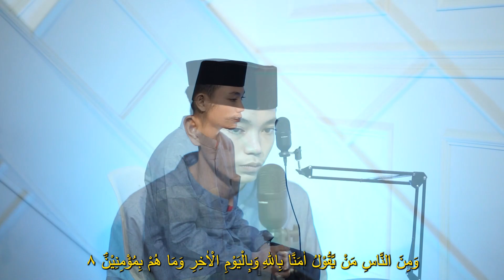Bg Luthfi..Tilawah Sederhana Anak Presiden TPQ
Alhamdulillah..telah tayang video ke 8 dr TPQ Al-husni yg di bawakan Mhd Luthfi Hakim peraih ke 3 pada MTQ FASI Sumut 2021 ini merupakan putra kandung dr pembina TPQ Al-husni..semoga semakin sukses karir kedepannya..🤲🤲🤲